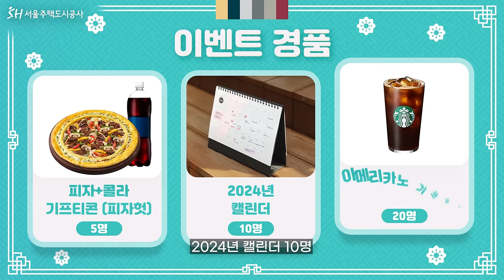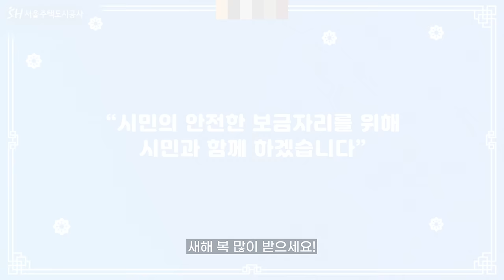[이벤트] 2024 새해맞이 기념! SH tv 구독 이벤트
SH tv 구독자 여러분~

2024년 갑진년 새해를 맞이하여
SH tv가 이벤트를 준비했습니다!

2024년 갑진년에도
서울시민의 주거안정을 위해
노력하는 서울주택도시공사가 되겠습니다!

[참여방법]
STEP 1. 댓글로 새해 소망을 작성하기
STEP 2. SH tv 구독 버튼을 누르고 캡쳐하기
STEP 3. 네이버폼에 접속하여 답변 제출!

[참여 기간]
-2024년 1월 5일(금)~ 1월 12일(금)

[당첨자 발표]
-2024년 1월 16일(화)

[이벤트 경품]
-피자+콜라 기프티콘 (5명)
-2024년 캘린더 (10명)
-아메리카노 기프티콘 (20명)